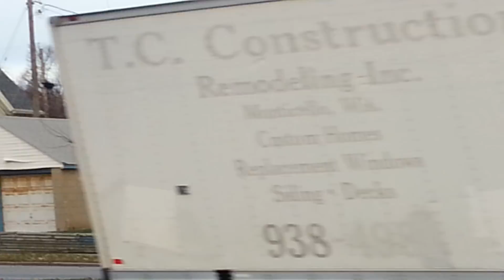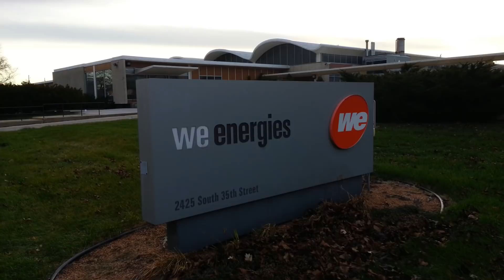PRT2....WE ENERGY ....SECURITY CONTACT